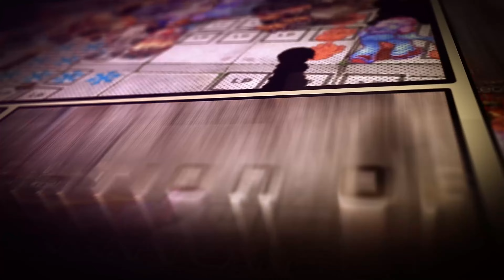OSRO Midrate - Filter WoE [ 10 | 24 ]